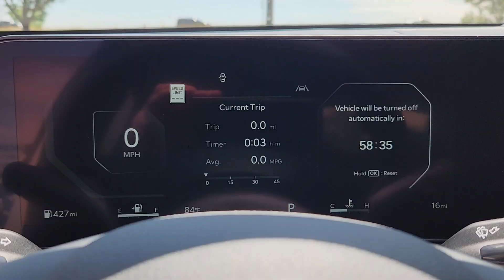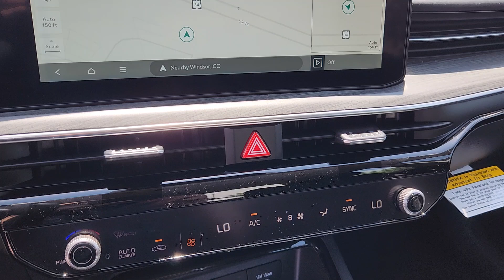2025 Kia K5 EX Windsor, Ft Collins, Greeley, Loveland, Longmont CO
New 2025 Kia K5 EX available at Fowler Kia of Windsor located in 1111 Southgate Dr, Windsor, CO, 80550.
Stock#: W250024 - VIN#: KNAG34J75S5279991

You just found the  2025  Kia K5. Transform your daily drive in this well-appointed K5. From its sophisticated cabin, daring sense of style, family-focused safety features, and satisfying performance, this luxurious sedan inspires and delights.  The following are some of this vehicles highlighted options: Heated Steering Wheel
, Navigation System, Moonroof, Keyless Entry, Heated Mirrors, Satellite Radio, Cooled Front Seat(s), Power Passenger Seat, Power Driver Seat, Dual Zone A/C. Security and convenience blend beautifully with premium style in this elegant K5. See for yourself when you take it out for a test drive. Our professional staff looks forward to giving you excellent service!